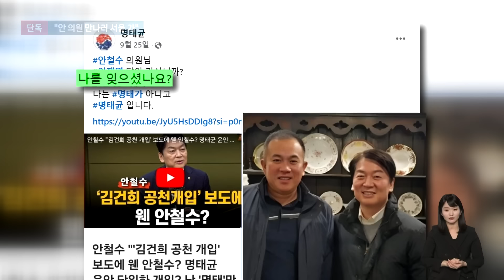[단독] "안철수 횟집 예약해야 하는데"...모른다던 명태균이 왜? / JTBC 뉴스룸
보신 것처럼 안철수 의원은 그동안 명태균 씨와 선을 그어 왔습니다. "명태는 기억해도 명태균은 모른다"며 아예 모르는 사람이라고 주장했습니다. 하지만 조금 다른 정황이 담긴 녹취를 저희가 확보했습니다.

※ 안철수 의원실에서 알려왔습니다

지난 2022년 2월 명태균 씨가 대선후보 단일화에 개입했다고 주장한 사안과 같은 해 12월 국민의힘 전당대회 경선 당시 명 씨가 안철수 의원을 언급하는 건 별개 사안입니다.

특히 12월 녹취는 명 씨와 제3자의 통화로 안 의원과 아무런 상관이 없는 내용이고, 당시 안 의원은 당 대표 선거운동을 위해 전국 당협위원회를 돌며 수만 명을 만났습니다.

명 씨는 서울시장 선거, 대통령 선거에서 안 의원과 반대편에서 활동했고, 안 의원은 어떠한 도움도 받은 적이 없습니다. 오히려 피해자에 가깝습니다.

핵심은 명 씨의 공천 개입, 여론조작, 정치자금법 위반의 진실을 밝히는 것입니다.